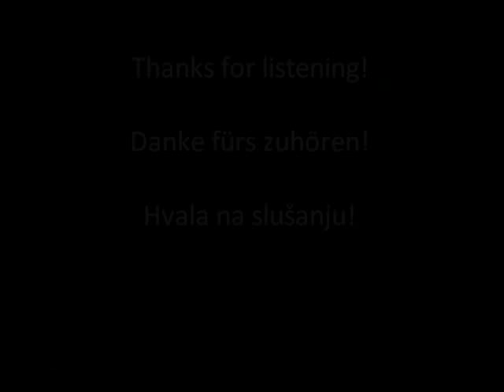Swiss Music vs Croatian Music (Traditional)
I made a little video, that shows "traditional" music from Switzerland and Croatia.
The selected songs are a matter of taste, but it actually shows in what direction it goes.

Ich habe ein kleines Video gemacht, welches "traditionelle" Musik aus der Schweiz und Kroatien aufzeigt. Die gewählten Lieder sind Geschmacksache, doch es zeigt einigermassen, in welche Richtung es geht.

Napravio sam mali video koji prikazuje domaće glazbe iz Švicarske i Hrvatske.
Pjesme izabrane su stvar ukusa, ali mislim da ipak prikazuje u kojem smjeru to ide.
Nadam se da će vam se svidit!